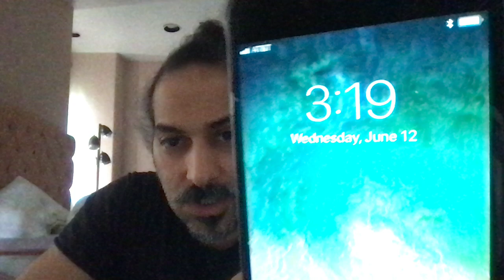Whoever is involved with these crimes scream CORRUPTION AND NEVER TRUST THESE PEOPLE